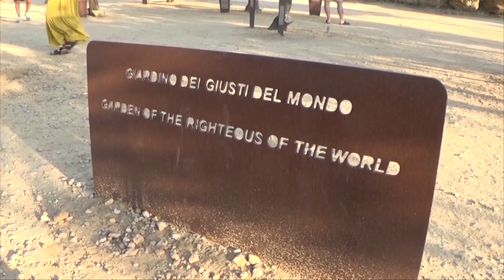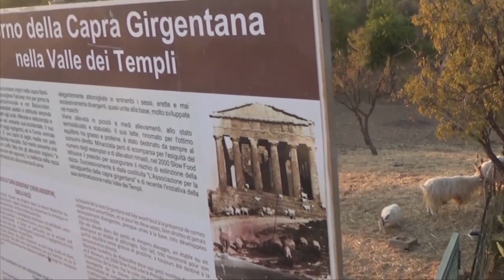Agrigento - Valle dei Templi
E' un parco archeologico della Sicilia caratterizzato dall'eccezionale stato di conservazione e da una serie di importanti templi dorici del periodo ellenico.